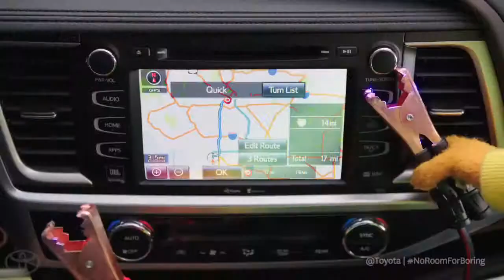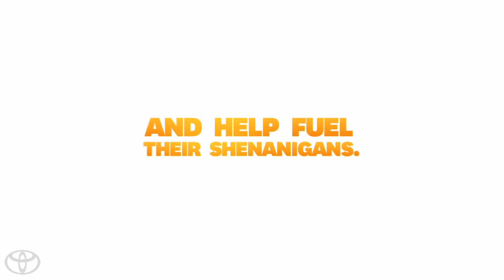Gridlock Starring the Muppets 2014 Toyota Highlander2